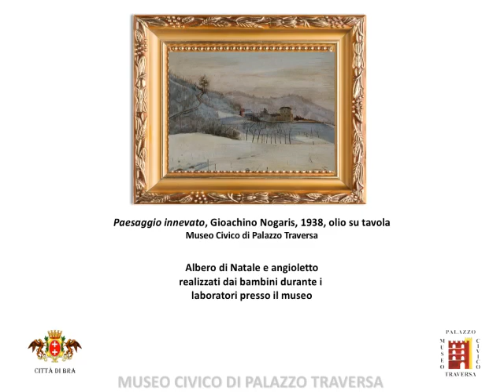Musei di Bra - Buon Natale da Palazzo Traversa!